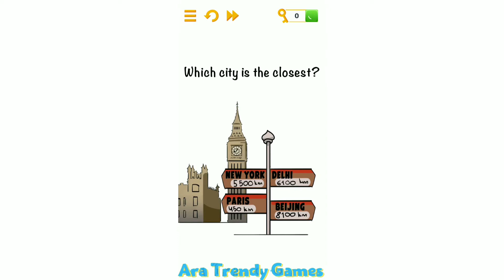TrickyBricky New Level 66 67 68 69 70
"TrickyBricky is a unique brain training game that 100% will freaks you out! Here you can find tones of addictive tricky brain teasers and logic puzzle games. Challenge yourself, your family and, of course, your friends! Know who is the smarty pants!"

Créditos/Credits:
Música/Music: Sunny

TRICKYBRICKY LEVEL 66
TRICKYBRICKY LEVEL 67
TRICKYBRICKY LEVEL 68
TRICKYBRICKY LEVEL 69
TRICKYBRICKY LEVEL 70